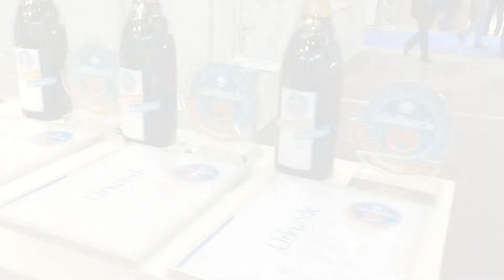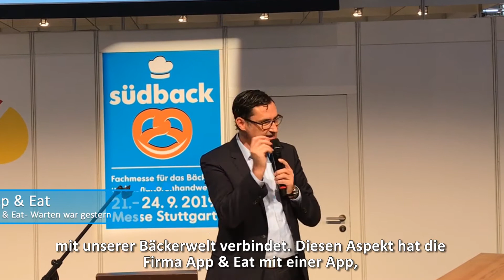Südback Trend Award 2017 / BÄKO-magazin bewegt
Im Rahmen der Eröffnungsfeier der Südback wurden die diesjährigen Preisträger der „Südback Trend Award“ geehrt: Über die Auszeichnung mit dem branchenweit angesehenen Gütesiegel freuen sich die Unternehmen Uniferm, Ingenieurbüro Zilk, Intratool und App & Eat.